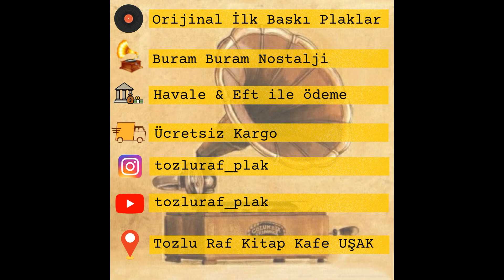Cüneyt Orhon - Barış Manço - Dağlar Dağlar 1 (45'lik Orijinal Plak Kaydı)